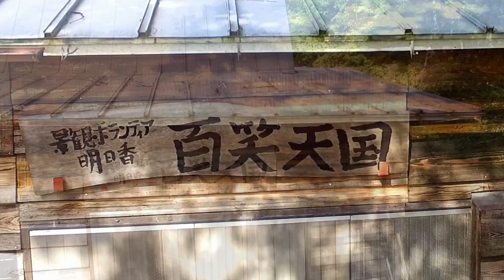明日香 景観ボランティア明日香 稲渕(棚田)編2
明日香は日本人の心の故郷
明日香村は古都保護法、明日香村特別措置法に保護される一方で
人口の高齢化、減少、農業の衰退などの影響を受け活力が低下し、歴史的景観の保全、保護が困難な状況にあります。
とくに耕作放棄地、休耕田が増え、荒廃竹林がすさまじい勢いで広がり、里山の荒廃をもたらし、その景観をそこなう要因になっています。
「景観ボランティア明日香」さんの活動は、明日香村の古代ロマンにあふれる時空のなかで、みんなで汗を流しながら、このかけがいのない景観を守られる様ボランティア活動に励まれてています。
しかしながら、その「景観ボランティア明日香」さんでさえ、高齢化が進んでいる今、若い人達の協力が必要となってきております。
興味、意欲のある方がおられましたならば、一度、ホームページをご覧の上ご検討ください。